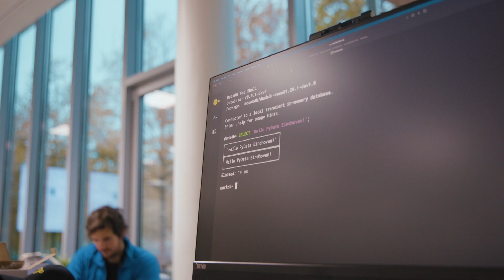PyData Eindhoven 2022 - Aftermovie